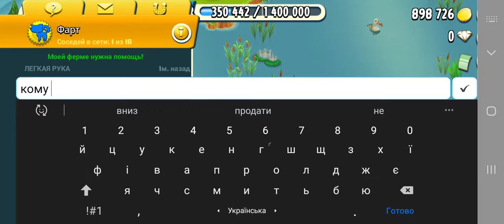Game Hay Day. Ферма Хей Дей онлайн. Нові гравці.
Ферма Хей Дей онлайн. Нові гравці. У нас в співтоваристві нові гравці : Україна і Ясон!😀😀😍❤👍Вітаю в співтоваристві!😀👍❤😍😀😀😀Радий Вас бачити! 😀😀👍Мир Вашому дому!😀😀👍😀❤ Дуже гарні маєте ферми. Я допоможу Вам з розширенням. Продам розширення по знижці. Правда є встановлений ліміт на продажу розширень, так що я продам першому, кого побачу. Продав колишки, ваучери та дерев'яні молоти. Ще напевно зможу продати на розширення міста : залізні молотки, бруківку, цеглу. Приємної гри!